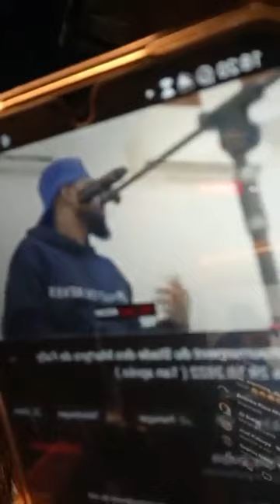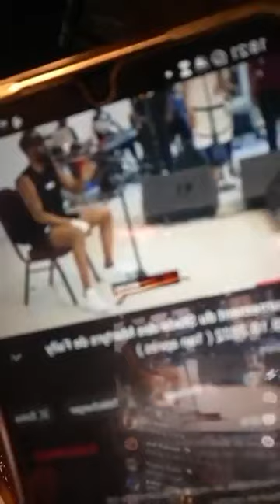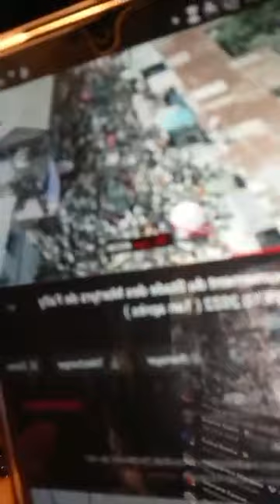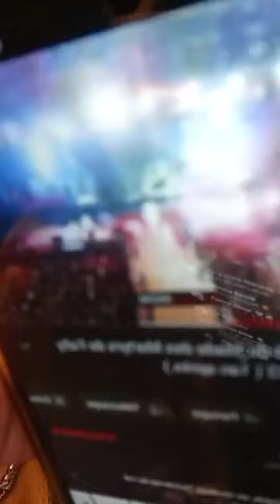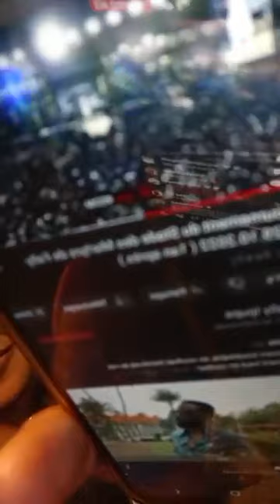💣FERRE GOLA AZOLELA DIAMBA NA PODUIM MARLEINE KASANGA ASAMBUE BABY NDOMBE AKOMA KOKO LIKOLO YA KETO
sarahtola actualité nouveauté animation 💣FERRE GOLA AZOLELA DIAMBA NA PODUIM MARLEINE KASANGA ASAMBUE BABY NDOMBE AKOMA KOKO LIKOLO YA KETO